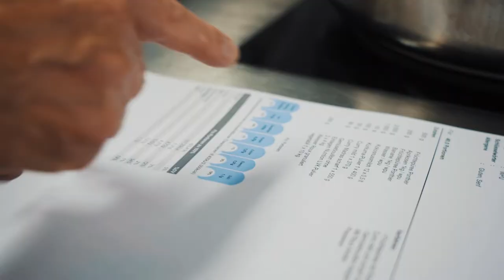Verwöhne deine Gäste mit bezaubernden Gerichten als Koch/Köchin EFZ | Lehrstellenvideo | Yousty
Ein Einblick in den Alltag einer Lehrstelle bei der Wohn- und Pflegeheim Utzigen Betriebs AG als Koch/Köchin EFZ

In diesem Video bekommt ihr einen Einblick in den Arbeitsalltag als Koch oder Köchin EFZ. Wie sieht die Ausbildung aus? Welche Herausforderungen kommen auf euch zu? Das und noch viel mehr erfahrt ihr in diesem Video.

Die Wohn- und Pflegeheim Utzigen Betriebs AG in eigenen Worten: «Ausbildung geniesst im Wohn- und Pflegeheim Utzigen einen hohen Stellenwert. Mit über 20 Lehrstellen in den Bereichen Gesundheit, Technik und Verwaltung zählen wir zu den führenden Lehrbetrieben in der Region Bern.»

Ihr wollt mehr über eine Ausbildung bei der Wohn- und Pflegeheim Utzigen Betriebs AG erfahren? Hier gibt es mehr Informationen: Das Besondere an yousty.ch ist, dass du neben allen wichtigen Informationen und Tipps zu den Berufen, freien Lehrstellen und dem Bewerbungsprozess Einblicke in ein Unternehmen bekommst. Bei Yousty kannst du online schnuppern!